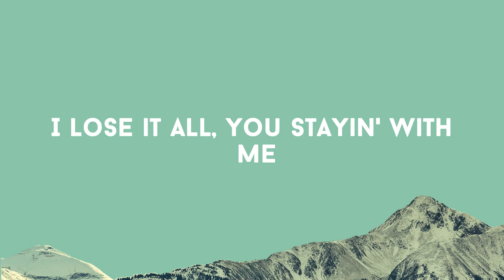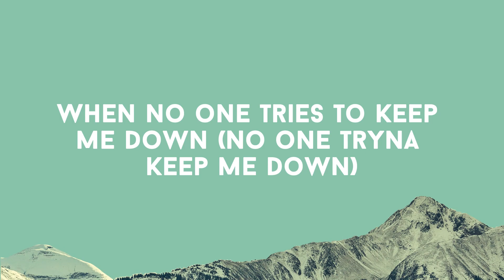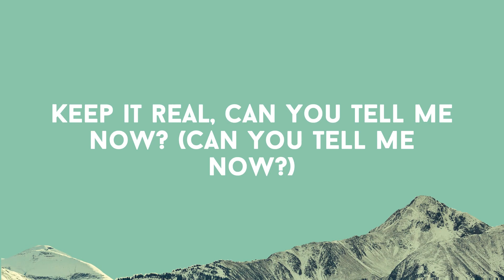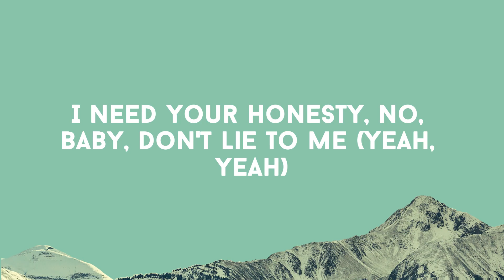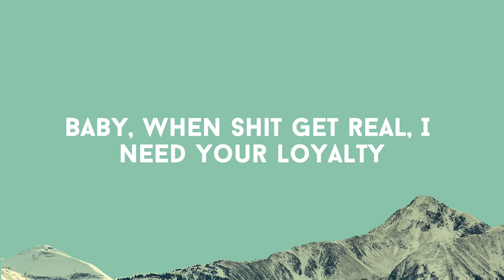Lil Durk - Stand By Me (Lyrics) ft. Morgan Wallen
🎤 Lyrics:
[Intro: Lil Durk]
(Ooh-ooh-ooh)
(Ooh-ooh-ooh)

And everythin' that I have is gone
When no one tries to keep me down (No one tryna keep me down)
And there's nobody else around (There's nobody else around)
Keep it real, can you tell me now? (Can you tell me now?)

Gave me another chance to prove
But she ain't playin' with me
I'm so sorry for that, can I explain? Just give me a second

Well, if it all goes south, I get ran out of town

[Bridge: Lil Durk & Morgan Wallen]
Ooh-ooh-ooh, ooh-ooh-ooh
Ooh-ooh-ooh, would you stand by me, would you stand by me? (Oh, yeah)
Ooh-ooh-ooh, ooh-ooh-ooh